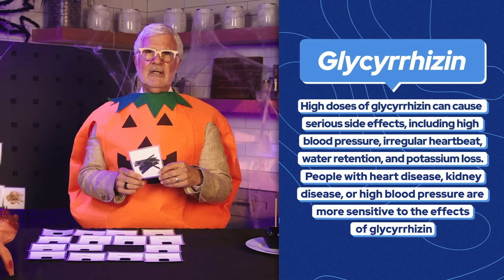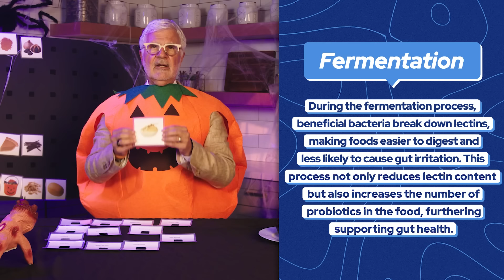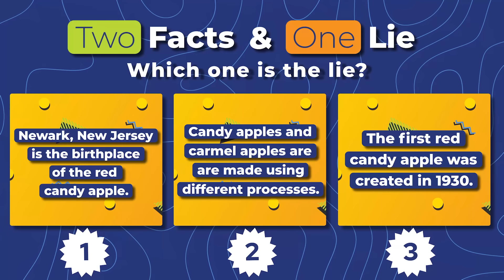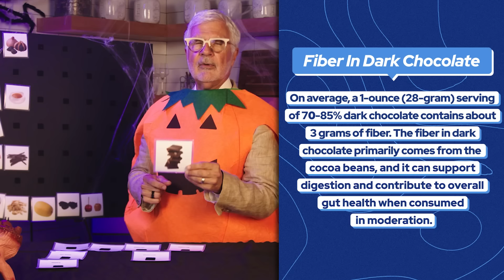Spooky Foods Nutrition Tier List: Ranking Halloween Treats! 🎃👻 | Gut Instincts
Dr. Gundry ranks popular spooky foods in a fun and informative nutrition tier list! From black garlic to caramel apples, find out which treats make the cut for your health. Watch as Dr. Gundry breaks it down, placing each item in its rightful tier—from S-tier superfoods to F-tier foods that belong in the trash! If you're curious about making healthier choices this Halloween, this video is for you!
Chapters
00:00 Intro
01:37 Trick-or-Treat Candy
02:22 Pumpkin Pie
03:07 Pumpkin Seeds
03:28 Pumpkin Spice
04:24 Black Licorice
05:05 Spaghetti Squash
05:44 Black Garlic
06:22 Deviled Eggs
07:57 Bone Broth
08:43 Blood Oranges
09:47 Squid Ink Pasta
10:08 Candied Apples
11:22 Dark Chocolate
12:11 Devil's Food Cake
12:28 Lady Fingers
12:42 Hot Dog Mummies
13:08 Ghost Peppers
14:03 Caramel Corn
14:44 Red Licorice
15:08 Recap